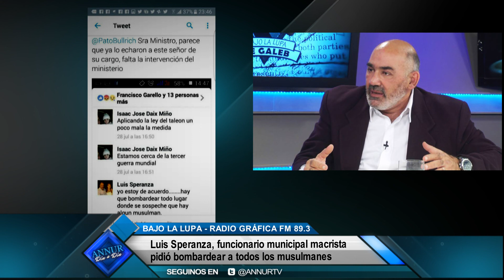"¿A quién se le ocurriría decir: Hay que bombardear a todos los musulmanes? "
En la nueva edición de Bajo la Lupa de Galeb Radio, un análisis de nueva oleada de Islamofobia en Argentina.